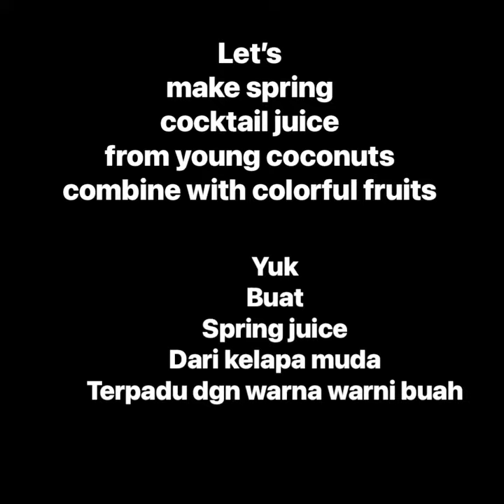treat freshdrinks healthydrink helthyrecipe food cooking viral foodlover snackcares4u #